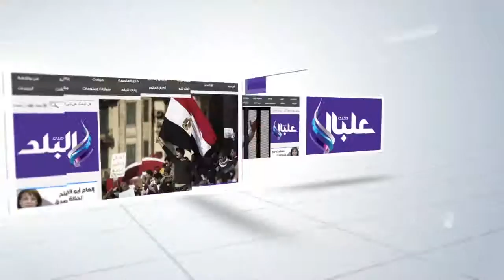صدى البلد | العشرات يتظاهرون أمام «التعليم» اعتراضا على تأخر خطابات التعيين